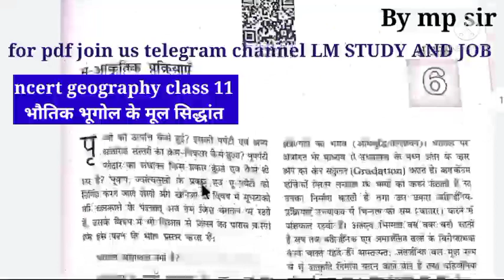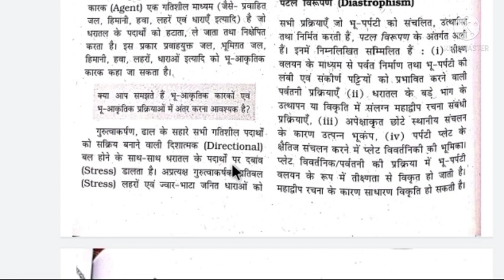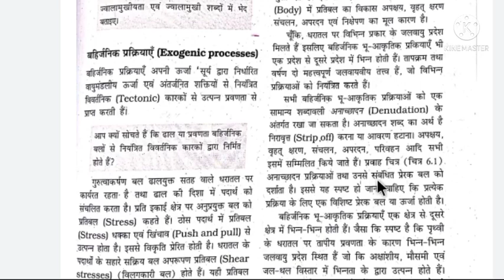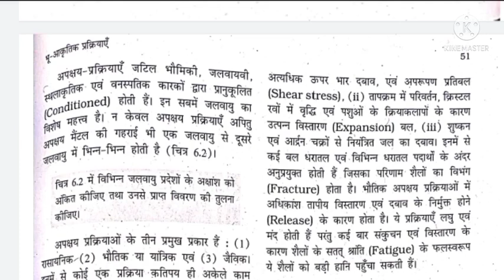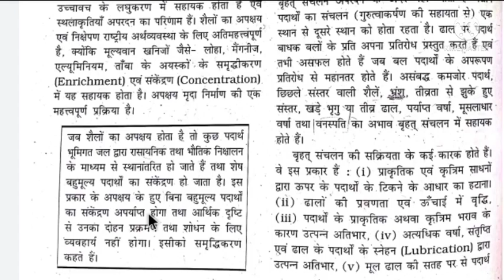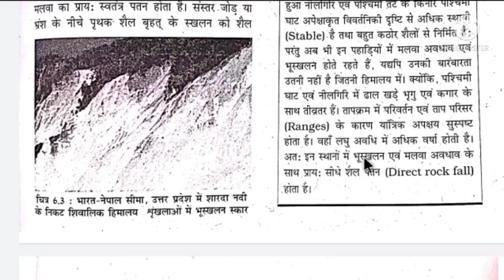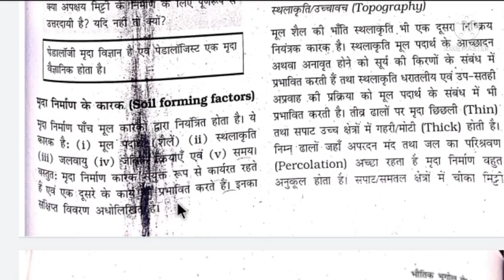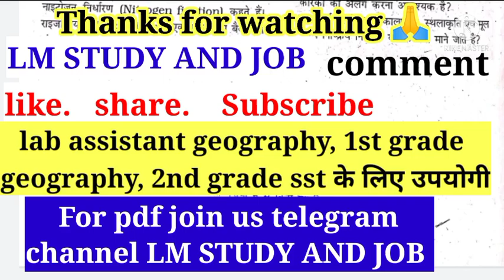lab assistant geography notes hindi/ 2nd grade/ 1st grade geography / class 11 chapter 6 by mp sir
lab assistant geography class lab assistant geography syllabus
lab assistant geography syllabus 2022
lab assistant geography class 2022
lab assistant geography book 2022

lab assistant geography ka syllabus

lab assistant geography vacancy 2022 rajasthan lab assistant geography form kaise bhare

भारत का भूगोल। ncert geography sar sangarah / ncert सार संग्रह / lab assistant/ 2nd grade/ 1st grade

सम्पूर्ण भारत का भूगोल ncer सार संग्रह
सम्पूर्ण विश्व का भूगोल ncert सार संग्रह
प्रयोगशाला सहायक भूगोल मैराथन क्लास

@LM STUDY AND JOB
telegram channel - LM STUDY AND JOB